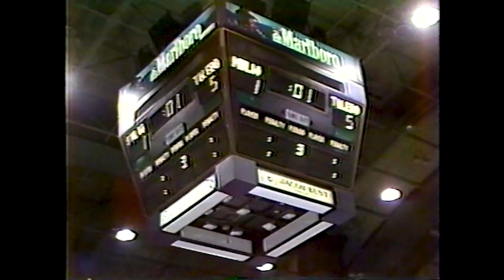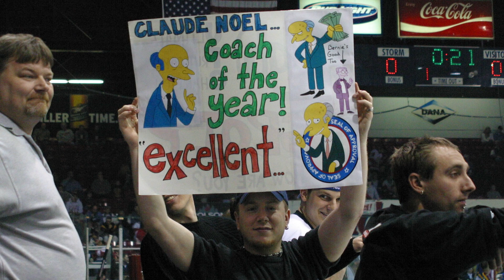Toledo Hockey Hall of Fame: Claude Noel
Former Goaldigger Forward Claude Noel gets the news that he's been elected to the 2024 class of the Toledo Hockey Hall of Fame.

The center from Kirkland Lake, Ontario, played three seasons with the Goaldiggers, helping Toledo win the 1983 IHL Turner Cup, and winning the James Gatschene Memorial Trophy as league MVP that season. Ninth on all-time Goaldiggers scoring list with 59 goals and 145 assists in 168 regular season games, with four goals and 17 assists in 17 playoff games. He returned to Toledo to serve as head coach for the 2002-03 Toledo Storm team, which won the ECHL Brabham Cup. He later went on to become head coach for Columbus and Winnipeg in the NHL.